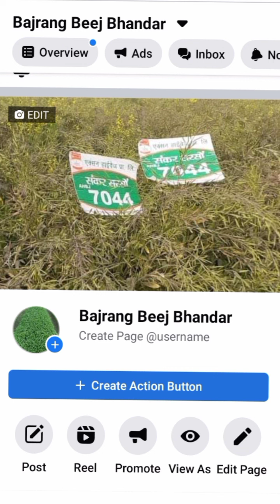मिर्च की नर्सरी में Damping Off (आद्रगलन रोग) रोग लक्षण, रोकने के उपाय।BY VIJAY KUSHWAH।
channel name : Bajrang Beej Bhandar
topic name: Damping off
yah rog mirch ki nursery ka mukhya rog hai।yah kabhi kabhi poori nursery ko barbad kar deta hai।